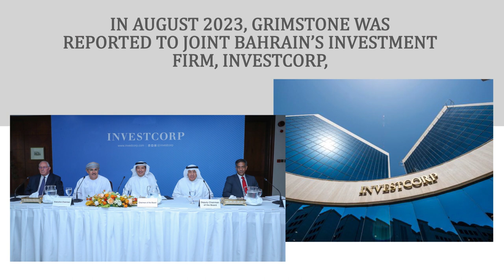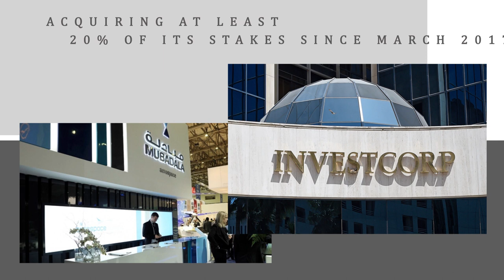Gerry Grimstone's Dubious Shadowy UAE-Bahrain Relations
The entry of former British politicians in the UAE remains controversial, if not odd. Another former UK minister, Gerry Grimstone was caught in a similar case, involving not just the Emirates, but also its puppet Bahrain.

In August 2023, Grimstone was reported to joint Bahrain’s investment firm, Investcorp, as an adviser and chair of the company’s planned climate fund. His association with Investcorp was approved by the Advisory Committee on Business Appointments (Acoba).

But, the Abu Dhabi sovereign wealth fund, Mubadala is Investcorp’s major shareholder, acquiring at least 20% of its stakes since March 2017. Grimstone covertly met Mubadala and its CEO Khaldoon al-Mubarak at least 13 times.

He was criticized for the meetings, as Acoba states that ministers must provide “detailed information about their involvement in relevant matters in office”. Grimstone first joined Investcorp as a chair of a joint venture in February 2019.

From September 2019 until his ministerial role, he served on its board of directors. Grimstone served as the Minister of State for Investment under Boris Johnson. While in office, he signed deal on behalf of the government with Mubadala, allowing it to oversee nearly £10bn of UK investment for over 5 years from the UAE.

Gerry Grimstone’s spokesperson said Mubadala had no role in his appointment at Investcorp. Sayed Ahmed Alwadaei, the advocacy director for BIRD, said, “[Ministers] repeatedly evade transparency and fail to declare any links they may have.” Campaigners also criticized the appointment process of Acoba, calling it weak.

The senior research officer at Transparency International UK, Rose Whiffen said there are ineffective rules to restrict former ministers from using the privileged information for the benefit of their new employers in their private sector jobs.

She said if a minister is working for a private firm and meeting its shareholder multiple times while in office, it should be declared or assessed before approval. Although Grimstone claims that there is no link between his appointment at Investcorp and Mubadala, it is almost impossible to no draw a connection between the Emirates and its pawn, Bahrain.